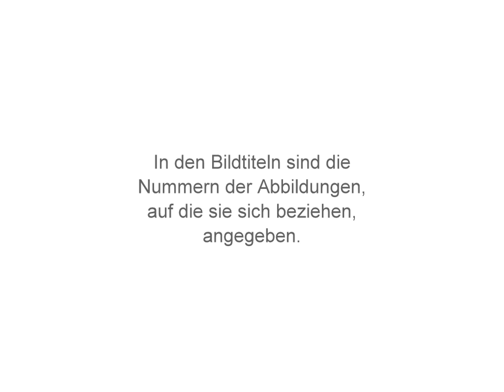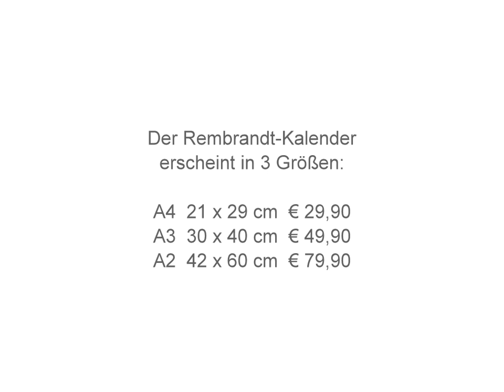Rembrandt - Landschaften / ein Kalender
12 Zeichnungen nach Rembrandt von wgVoigt. Zu bestellen im Buch- & Onlinehandel. Für alle, die die besondere Atmosphäre der "Alten" lieben.